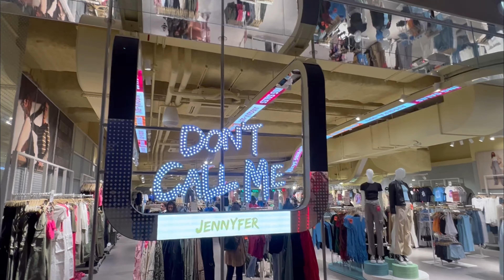LES HALLES DE PARIS | CENTRE COMMERCIAL | mémoire | Archive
LES HALLES DE PARIS | CENTRE COMMERCIAL